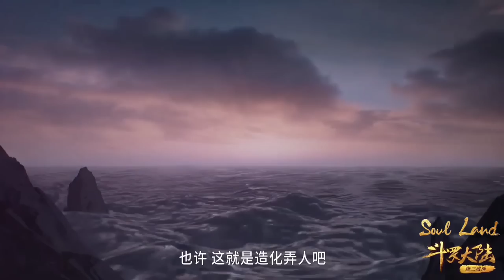Soul Land Episode 256 Part - 2 || Demigod Hao Tian Master Tang Chen Was Dead || Eternal Love Story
📌 Note:- Always Welcome For New Members

📝 Note:-